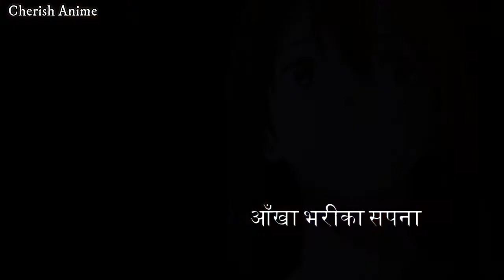I want to eat your Pancreas | Bujhney Lai | Nepali AMV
Nepali AMV
Anime: I want to eat your Pancreas
Song: Bujhne Lai; Tunna Bell Thapa

It's been really long, since I uploaded any Nepali AMV. Hope you like it. Thank you for your support and keep supporting!
Comment your honest feedback and ur request edit as well. I will try to cover that! ^_^
i will delete if requested)